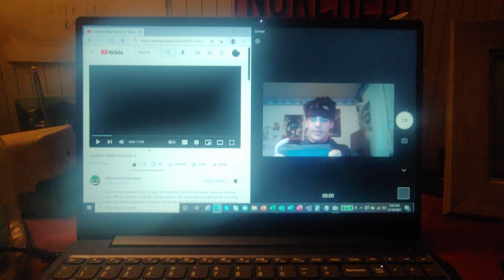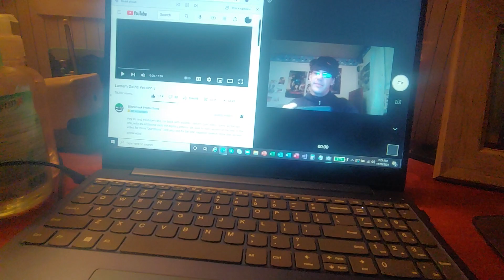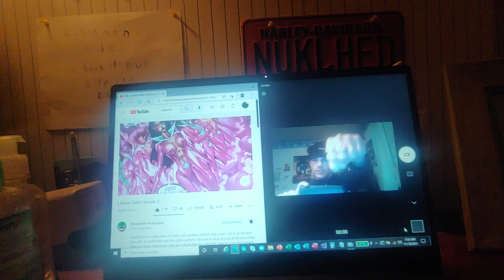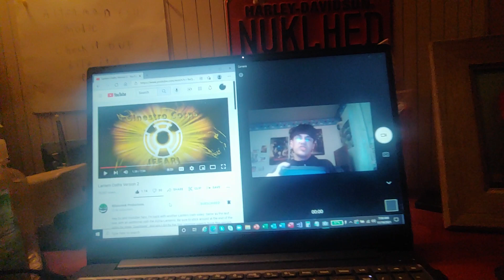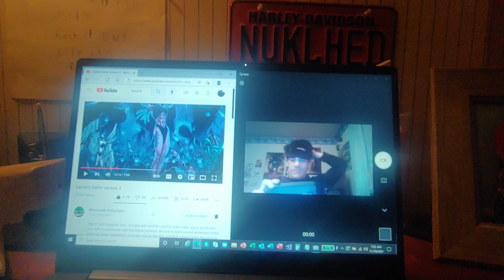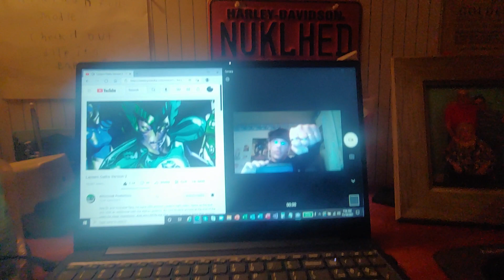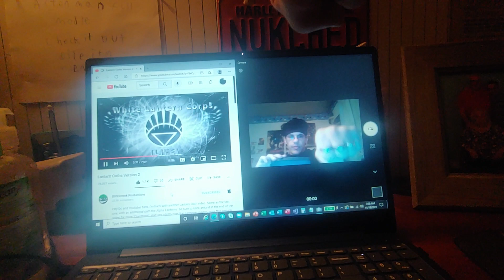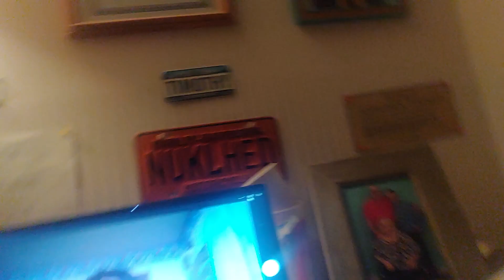reaction to Lantern Corps oaths volume two